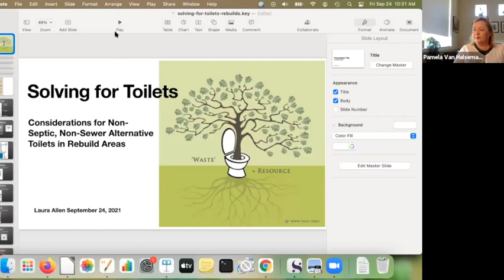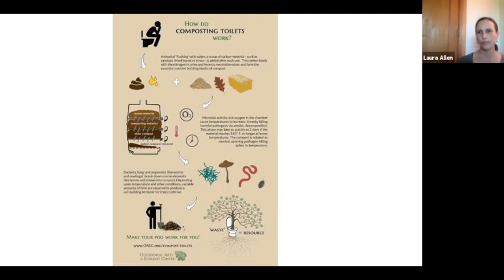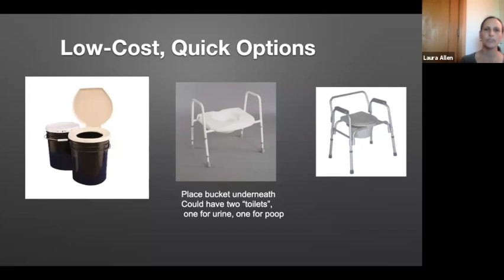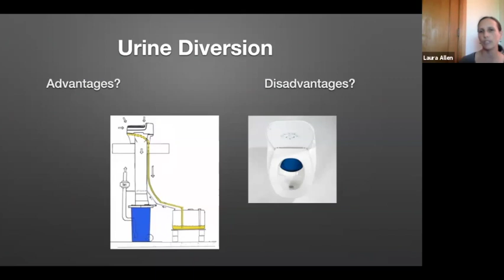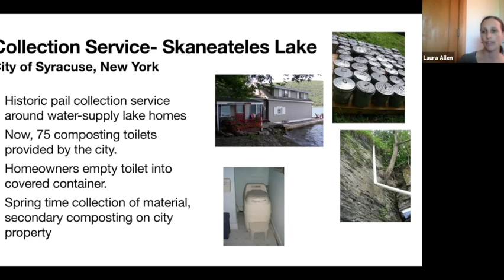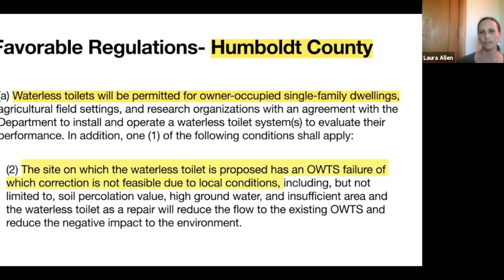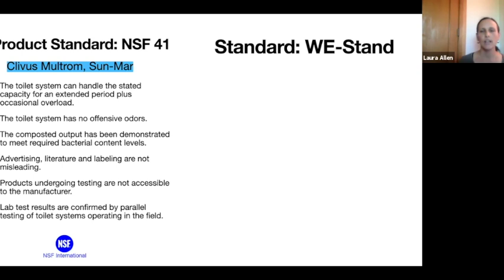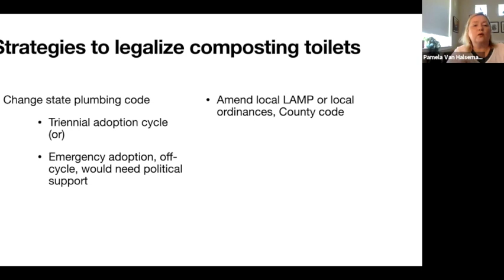Solving for Toilets in Wildfire Rebuilding and Recovery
ONLINE EVENT: Solving for Toilets in Wildfire Rebuilding and Recovery

Considerations for Non-Septic, Non-Sewer Alternative Toilets in Rebuild Areas

What innovations in alternative toilet designs and technologies could help get wildfire rebuilders back home quicker, more sustainably, with a significant cost savings, too? What kind of alternatives to septic and sewer are allowed in rebuilds today? How might new options be especially helpful in rural areas or in places with difficult terrain?

Join us for a lively conversation all about toilets!

With special guests from the CZU Complex Fire Zone:

Dave Reid, Analyst, County of Santa Cruz Office of Response, Recovery & Resilience

Laura Allen, Founding Member of Greywater Action
Laura Allen is the co-founder of Greywater Action and the author of the The Water-Wise Home: How to Conserve and Reuse Water in Your Home and Landscape. Laura educates about onsite water reuse and waterless composting toilets. She’s had a composting toilet in her home for the past 15 years. She is on the technical advisory committee for the International Association of Mechanical and Plumbing Officials’ (IAPMO) Water Efficiency Standard (We-STAND) and is on the board of the California Onsite Water Association.

Creedence Shaw, CZU Fire Survivor and Active Community Leader and Volunteer

Gina Gentzler, CZU Fire Survivor and Owner, 3 Sisters 3 Corners After the Fire USA is a dynamic nonprofit organization based in the beautiful community of Sonoma, California. As the CEO, I am proud to lead this dedicated team in our mission to make a positive impact in the lives of communities affected by wildfires and other natural disasters.

At After the Fire USA, we believe in the power of resilience, community, and support. Our organization was born out of the recognition that wildfires can bring devastation and hardship to communities. We are committed to helping communities rebuild and become more resilient after wildfires and other disasters.

Our core initiatives include:

1. Community Resilience: We work closely with communities to develop and implement disaster preparedness and recovery plans. Our goal is to empower individuals and neighborhoods to better withstand future disasters.

2. Wildfire Education: Education is a key component of our mission. We offer resources and workshops to educate the public about wildfire prevention, safety, and the importance of being prepared. We host a podcast called How to Disaster with a wide variety of expertise and experience in preparing, responding, and rebuilding. Yearly, we convene the top leaders and wildfire survivors in the nation to share best practices, new ideas, and strengthen the network.

3. Wildfire Advocacy: We assist local, state, and federal leaders in navigating the process of recovery, access a wide network of experienced wildfire and disaster leaders, and advocate for wildfire policies and practices that prioritize safety and effective management.

4. Network of Experienced Leaders: We bring a massive network of experienced wildfire and disaster leaders as we deploy into newly fire-affected communities. Our commitment is to stay for the long-term process of recovery, providing expertise and support every step of the way.

As the CEO, I am passionate about leading this organization towards a future where communities are better equipped to face the challenges of wildfires. Together with our dedicated team and partners, we are making a difference in the lives of communities affected by these disasters.

Join us in our mission to promote resilience, educate, advocate, and provide long-term support. After the Fire USA is here to offer hope and work towards a safer, more resilient future.

Wildfire awareness, Megafire prevention, Disaster resilience, Climate change impact, Environmental education, Advocacy for change, Wildfire safety tips, California wildfires, United States wildfires, After the Fire USA, Sonoma County wildfires, Wildfire preparedness, Firefighter interviews, Community recovery, Fire risk reduction